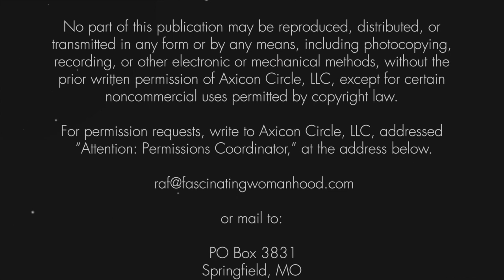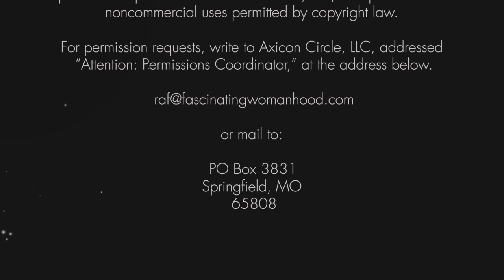Are You Making the Most of Your Looks? | Fascinating Womanhood | Dixie Andelin Forsyth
Hello! This video is for all the ladies out there that are any age, any race, and in any stage of their lives that want to look more feminine! More polished! Or just more put together! Remember ladies, this is about making the best of what you already have, this isn't about changing yourself or anyone else. There's no advice in here about changing the REAL you. It's about enhancing your greatest assets!

This list came from several women in my family - little secrets from many of us in different ages and sizes!

I have to admit, this could have gone on for HOURS! Sorry for how lengthy this became but I really do feel that every single point was worth discussing.

I had a lot of fun talking with Cherry about How to Make the Most of Your Looks. I hope you do too!

⭐️ Fascinating Womanhood is a Global 🌏 women’s movement that teaches women how to reclaim their femininity, inspire masculinity, and create lifelong loving relationships with the men in their lives and hearts. We have teachers around the world that can help you get started in building a stronger marriage.

Grab the home study workbook here:
Fascinating Womanhood for the Timeless Woman Student Workbook

Category
Film & Animation

Bitcoin
1L1hhYydSK57GNPbcsiTcENjgNsCHTbzMt

Ethereum
0x8103fCF650C50057AD0838b24EC608b8Bc0823E8

Litecoin
LaX6jfJ3kWg61FjhFwG7amUpXJmRk5jQZL